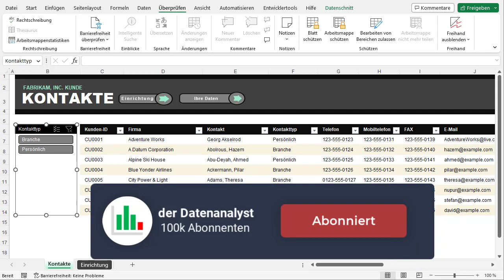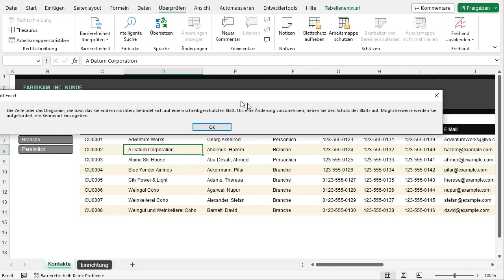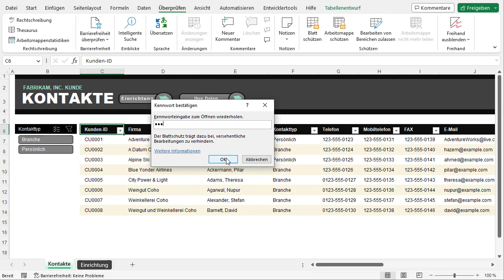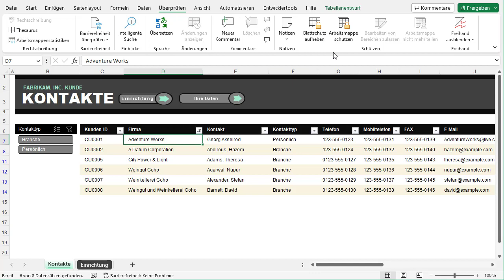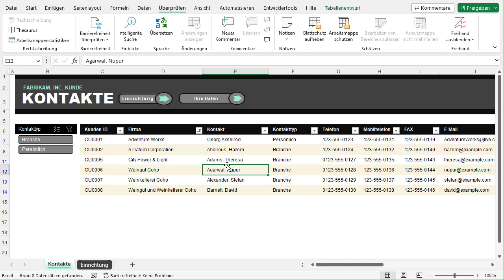Excel Arbeitsblatt schützen - filtern erlauben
Hallo zu diesem Video! In diesem Video sehen wir uns an wie du dein Excel-Arbeitsblatt vor unerwünschten Eingriffen deiner Kollegen schützen kannst - es sei denn, du möchtest, dass sie die Zahlen auf magische Weise verschwinden lassen, um ihr eigenes Budget zu erhöhen!
Aber keine Sorge, ich werde dir nicht nur zeigen, wie du dein Arbeitsblatt in Excel schützen kannst, sondern auch, wie du das filtern erlauben kannst, damit deine Kollegen nicht mit den Augen rollen müssen, wenn sie versuchen, durch deine unordentlichen Tabellen zu navigieren.